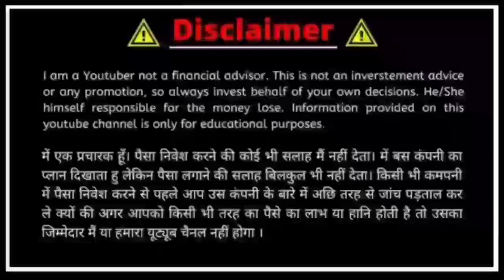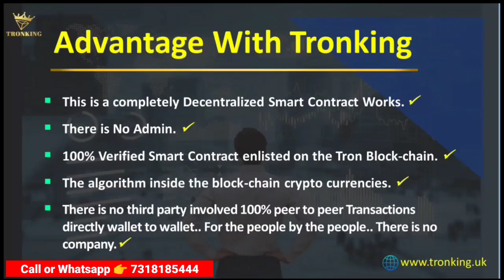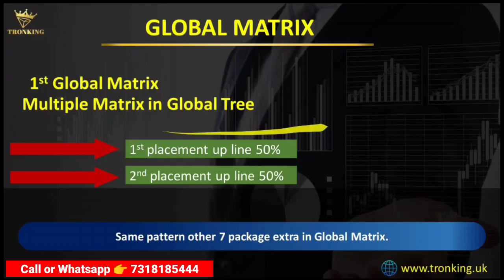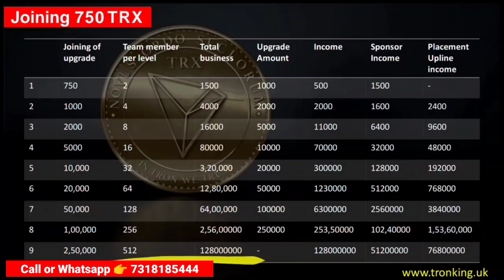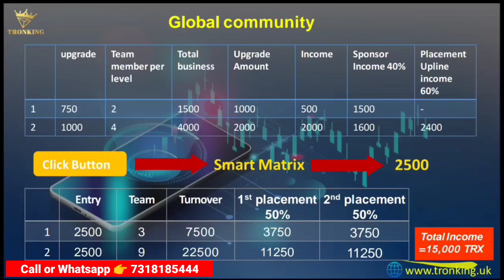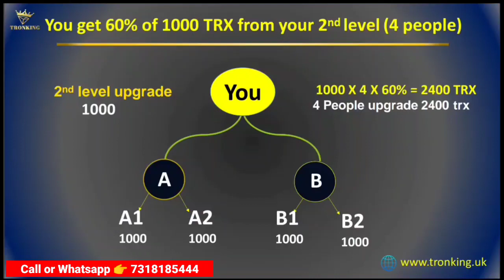Tron 🤴 King Full Plan In Hindi | Smart Contract Plan | Joining 750 Trx Only /-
💫🔮 TRON👑KING 🔮💫

ComingSoon 25 January 2021

यह नव वर्ष 2021 आपके सपनों को दे सकता है उँची उड़ान बस आपको खुद पर थोड़ा विश्वास और भरोसा कायम करना होगा..

क्या आप अपने Dream पूरे करना चाहते हैं. ?

हम सबने MLM काल और Corona काल में बहुत Loss का सामना किया है अभी हमारे पास मौका है अपने Loss Cover करने का जरूर ध्यान दीजिये इस System पर..

Launching:- 25,January,2021

🔜Coming Soon. 📢

Squire Tron And Secure TRX से भी ज्यादा PowerFul है..

    (Joining 750TRX Only)

✅Placement Income 60%

●अगर आप Tron के बारे में जानकारी रखते हैं..
●अगर आप 750Tron लगा सकते हैं..
●क्योंकि यह एसा System है जो कभी Close नहीं हो सकता और न ही कोई Close कर सकता है..
●जितने लोगो को आप Direct Join करेंगे सभी से 750Tron (1875₹) प्राप्त होंगे..
●सबसे बड़ी बात आप अपनी Income को तुरंत अपने Account में ले सकते हैं..

●No Monday No Sunday Withdrawal Any Time..

IAMON media services pvt. Ltd.
IAMON plan review
Smartcash plan
Smartcash full plan
Smartcash plan in hindi
Smartcash full plan in hindi
Osmose Technology Full Plan
Osmose Technology Pvt Ltd
Osmose Technology Full Plan In Hindi
Osmose Technology Full Plan Review
Osmose Technology Plan Review
Osmose Plan Review
Osmose Technology Full Plan Pdf
Magic Six Technology
Magic Six Technology Full Plan
Magic Six Technology Pvt Ltd
Magic Six Technology Full Plan In Hindi
Magic Six Technology Full Plan Review
Magic Six Technology Plan Review
Magic Six Plan Review
Magic Six Technology Full Plan Pdf

➡️Apne Plan Ko Parmote Krwane K Liye Hme Whatsapp Kre 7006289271